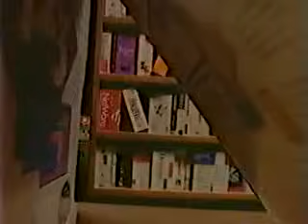[Commercial] Intel Inside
This symbol outside means you have the standard inside that an entire library of software has been written to.

I envied those people with their 486 computers with their fancy 256 color VGA graphics, 16-bit sound, CD-ROM drive, a graphical user interface, and a mouse.